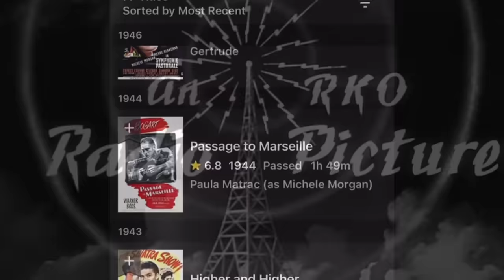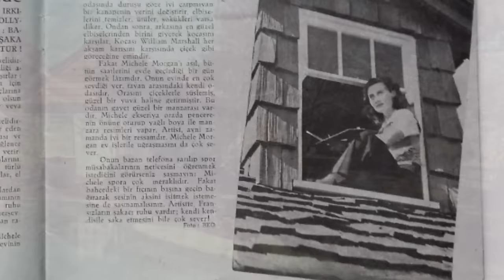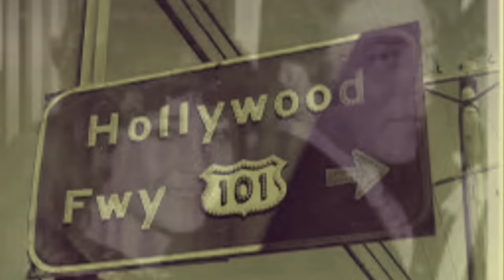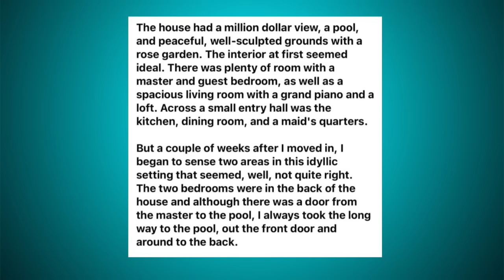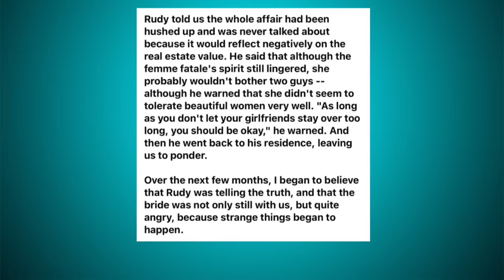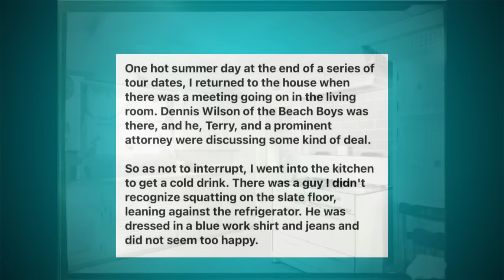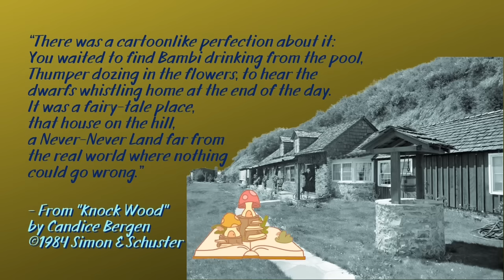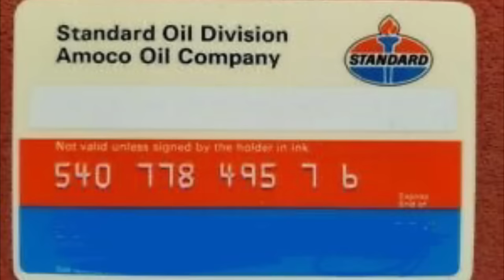Cielo Drive: The House of Love and Terror - Part 1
In this first of a two-part special, learn about the history of the house in the Hollywood hills where actress Sharon Tate was killed in 1969 by members of the Manson Family.

Music is "Twilight" by Serge Quadrado.

Image rights include: Alan Pappe (cover), Getty Images, Los Angeles Public Library, James Abbe, Everett Collection, Turner Broadcasting Channel, Warner Brothers Pictures, Disney Corporation, Columbia Pictures, Vogue Magazine, 20th Century Fox/John R. Hamilton, Reprise Records, Image Correct, the LIFE Photo Collection, Sundance Institute, John Kelly, Associated Press (AP), Reuters, CBS Television

Video rights include: Rattlesnake Chaser TM (YouTube), "Blood and Sand" (1922 Paramount Pictures), IMDb.com, "The Woody Allen Special" (1969 CBS Television), the KinoLibrary (YouTube), David Dutkowski (YouTube), Car Chase Wonderland 2 (YouTube)